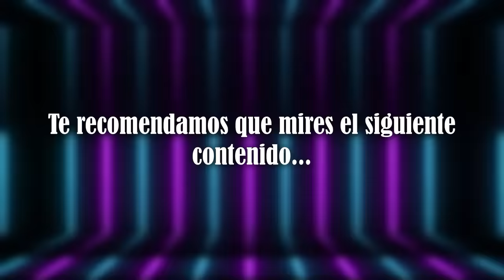El Chombo presenta: Hablemos con Don Omar